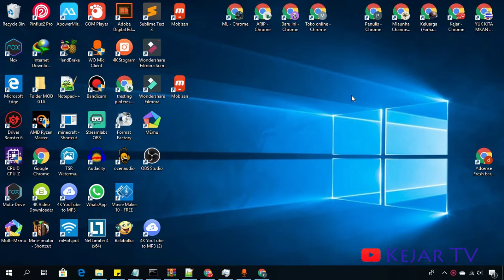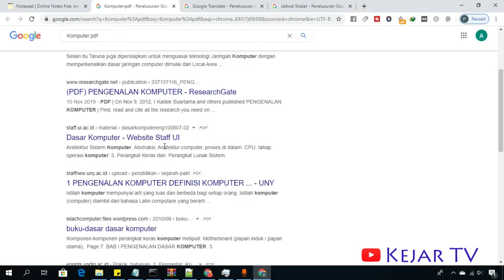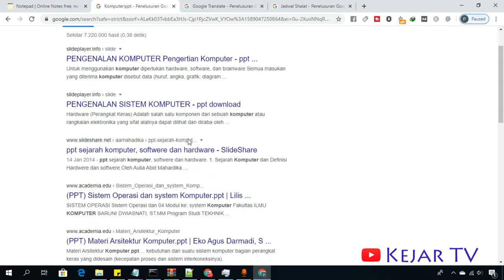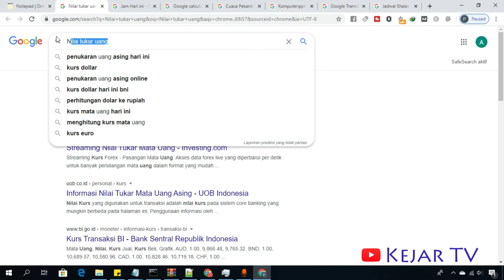Hal hal Unik yang ada di Penelusuran Google